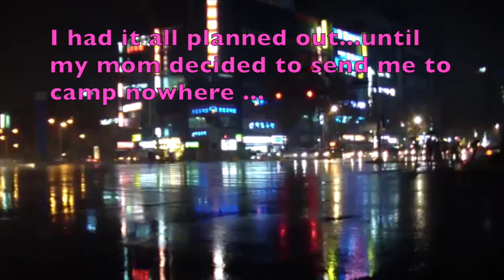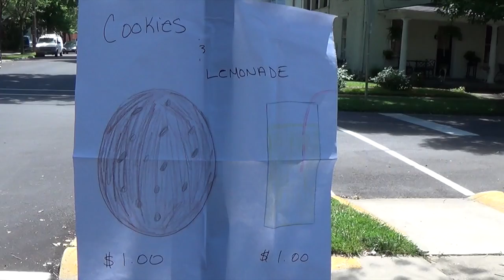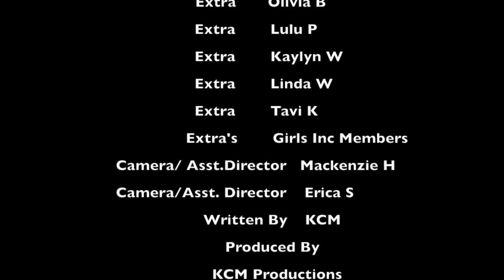Celebrity 911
A cute short film project with a positive youth message

No claim to music or music copyrights
Music by: Meghan Trainor "Me Too" & "Better When Im Dancing"